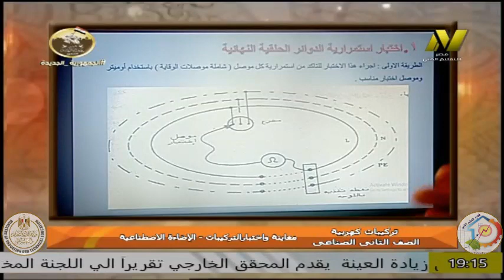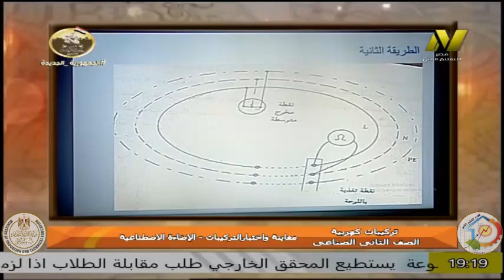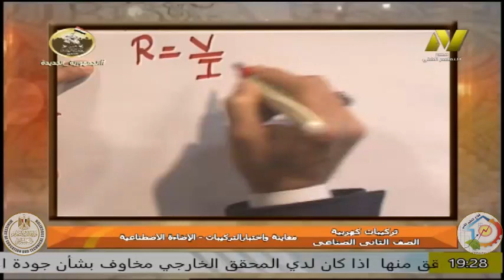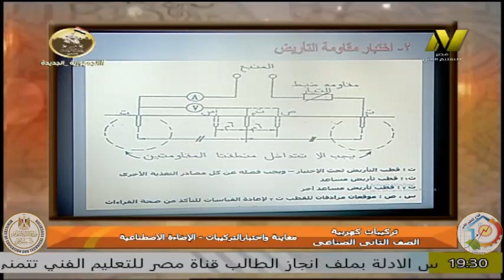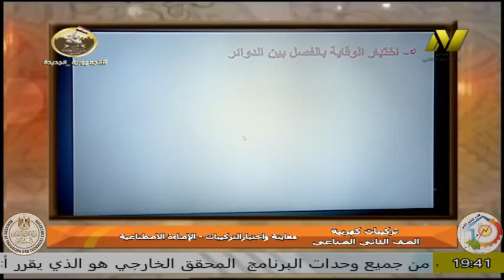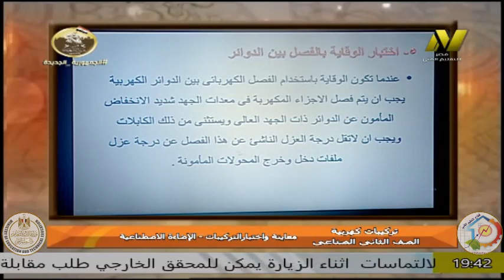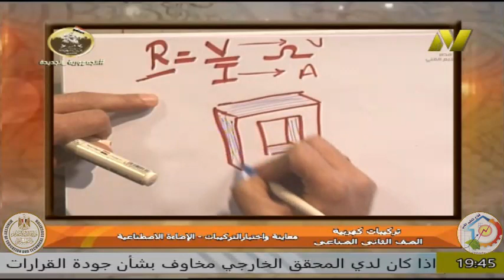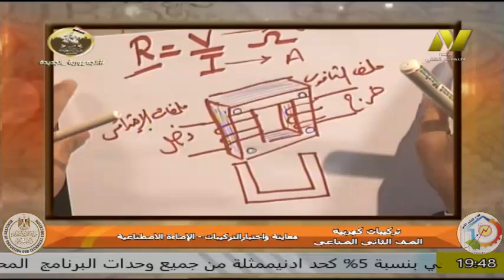التعليم الفنى صناعى - التركيبات الكهربائية الصف الثانى - ا محمد فؤاد